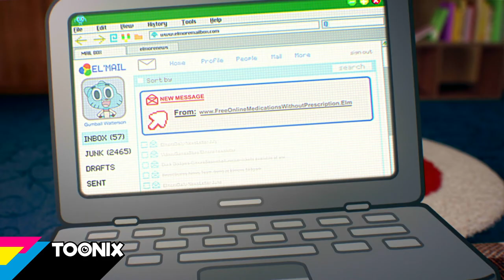Gumball | Virusangrep | Toonix Norge 🇳🇴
Et virus tar kontrollen over alle de elektriske tingene i huset, kan familien overleve? ▶ Finn ut mer om Toonix og alle barneserier og filmer som du kan se på

Trykk Toonix og la skjermen din komme til live med de nyeste seriene, filmene og spillene for barn, med alle favorittkarakterene deres. Men en måned gratis prøveperiode får du tilgang til favoritter som «Peppa Gris», «Eventyrtid», «Teen Titans Go!», «Gumballs fantastiske verden», «Ben 10», «Powerpuff-jentene» og mange flere!